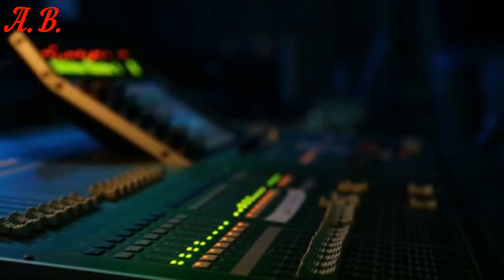Phantasia - Hold Me Now (Extendet Version)(1997)